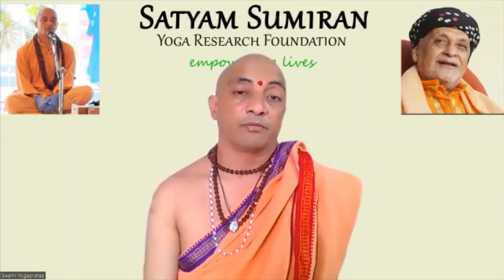Session 1 January 2023 Satyam Yoga Conclave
Satyam Yoga Conclave is a monthly series of discussions on the teachings of Paramahamsa Swami Satyananda Saraswati.